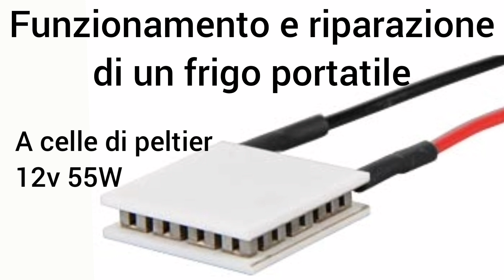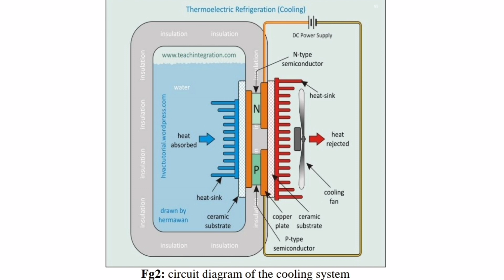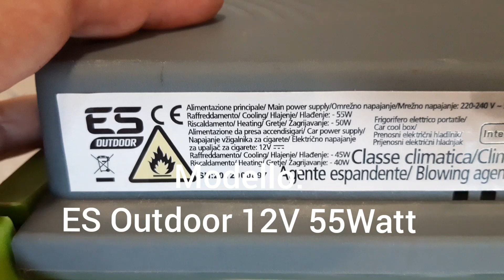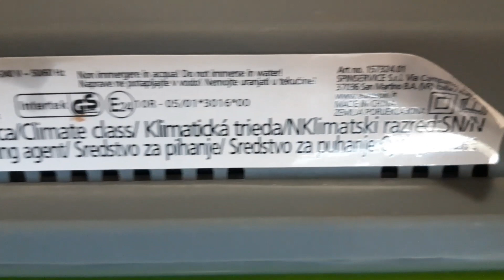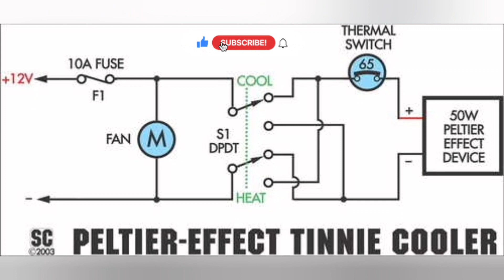Funzionamento e riparazione guasto di un frigo box portatile 12v 55w a celle di peltier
Funzionamento e riparazione guasto di un frigo portatile 12v 55w a celle di peltier

Visita il mio negozio virtuale: